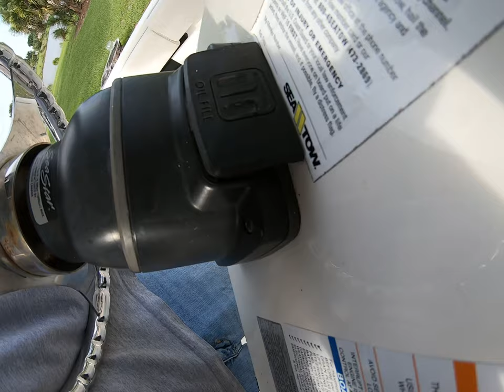SeaStar top off